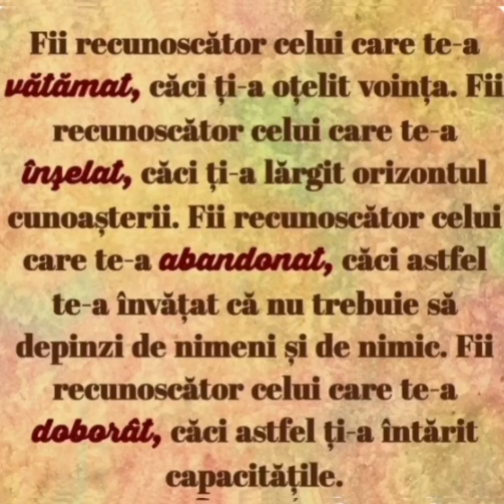Ghimpe sau Holera - ce beneficii ascunde aceasta planta